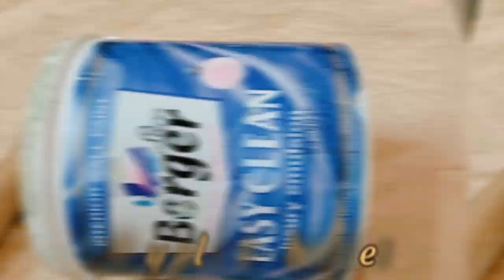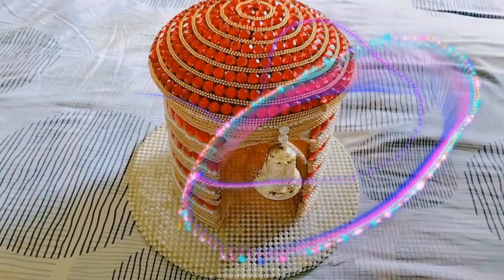How to make a beautiful temple by recycled material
Hi Viewers!
It'll boost my enthusiasm and I'll create more such videos for you all.